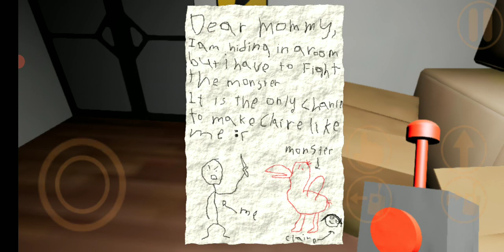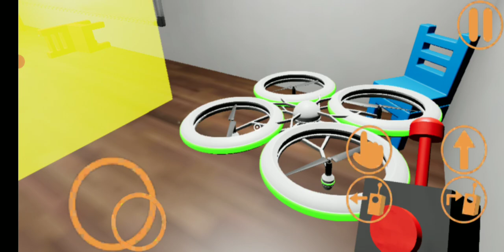Garten of Banban. Проходження #1 (без коментарів)